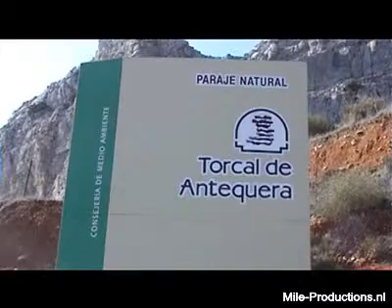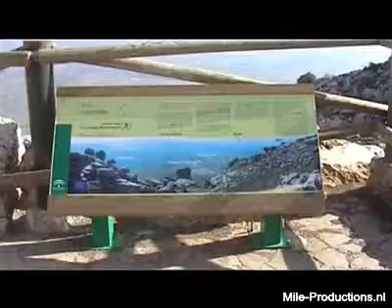Antequera en El Torcal, Spain / Andalusië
Antequera en het natuurgebied van El Torcal, Andalusië (Antequera and El Torcal in Andalusië)